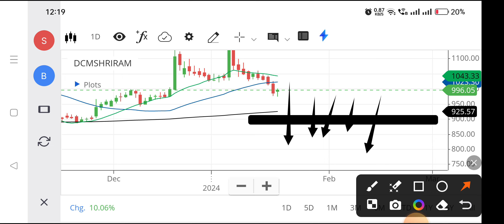Dcm shriram share | Dcm shriram share latest news | Dcm shriram share price,